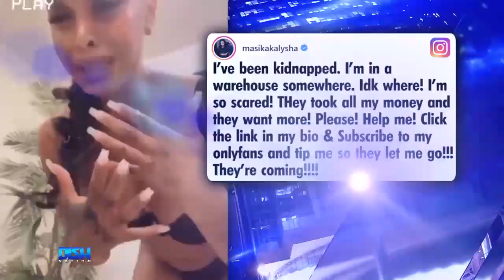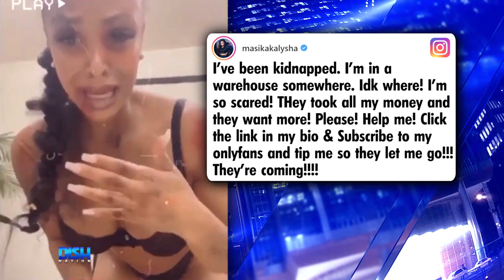ICYMI: Masika Kalysha Apologizes For Fake Kidnapping Video Posted to Her OnlyFans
Someone must have kidnapped Masika's common sense. Reality star MasikaKalysha claimed to be kidnapped in order to gain followers and money on OnlyFans. Tune in to see why SherriShepherd calls this video "shameful" and why the DishNation hosts agree that the "Love & Hip Hop" star took it too far.

HOSTS
ATLANTA: